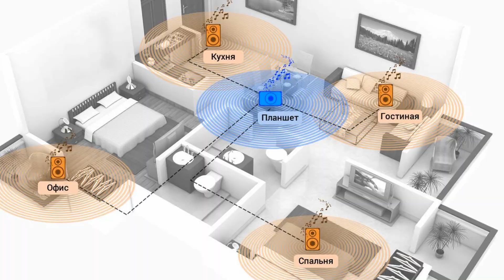Как выбрать акустический кабель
Сегодня мы рассмотрим акустические кабели. К концу ролика вы будете знать, что это такое, чем они отличаются и сколько будет стоить подходящий вам кабель. До нас вы знали, а теперь узнаете!

О влиянии акустического кабеля на звук до си пор ведутся горячие споры. В далеком 1976 году Шведская компания Supra создала первый кабель специально для подключения акустических систем к усилителю. Кстати, многие революционные изобретения, как например, разводной гаечный ключ, пропеллер, английская булавка и даже динамит были изобретены в Швеции. Так вот, после этого революционного прорыва и началась эра акустических кабелей! Предпочтительно изготавливают его из меди - лучший проводник сигнала. На сегодня более 30 именитых компаний производят такие провода - как же из такого ассортимента выбрать нужный?Спокойно, без паники, сейчас во всем разберемся!